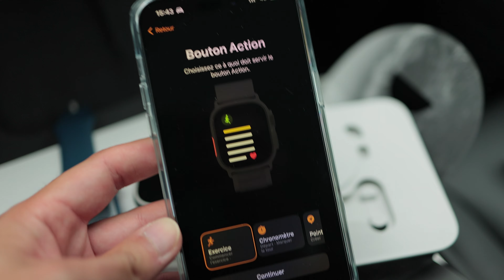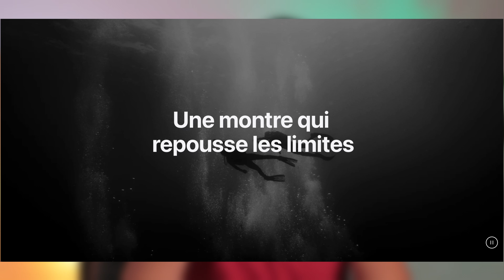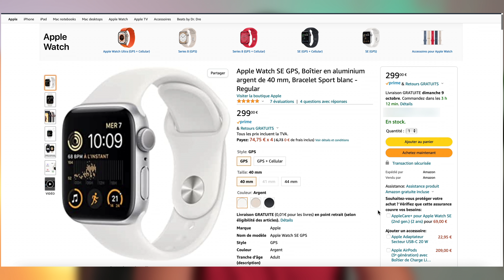Apple Watch ULTRA - Test dans la vie de tous les jours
Est-ce que l'Apple Watch Ultra malgré son tarif "astronomique" n'est destiné qu'aux aventuriers et aux sportifs de l'extrême?
Je vous propose de découvrir cette Apple Watch Ultra dans ma vidéo!
Je vous donne mon ressenti, mon avis et mes impressions

00:00 Intro
00:17 Le boitier et le design
02:12 L'écran
03:11 La Digital Crown, aïe aïe aië
03:34 Ready? ACTION!
04:18 Autonomie
05:41 Pour les aventuriers vraiment?
09:17 Outro et...

Pour soutenir ma chaîne voici les liens affiliés du matériel présenté et utilisé dans mes vidéos, ça ne vous coûtera pas plus cher, ça me permettra de toucher une commission de la part du site marchand:
- Apple Watch Ultra
- Apple Watch Série 8 Acier inoxydable 45mm
- Apple Watch Série 7 Acier inoxydable 45mm
- Apple Watch Série 7 Acier inoxydable 41mm
- Apple Watch SE 44mm
- Batterie Anker PowerCore Magnetic 5K HaloLock/MagSafe
- Chargeur Anker NANO 20W
- iPhone 14 128Go
- iPhone 14 Pro Max 128Go
- Coque transparente HaloLock pour iPhone 14 Pro Max
- Verre trempé ESR pour iPhone 14 Pro Max (pack de 3)